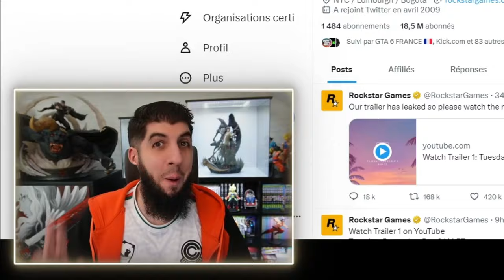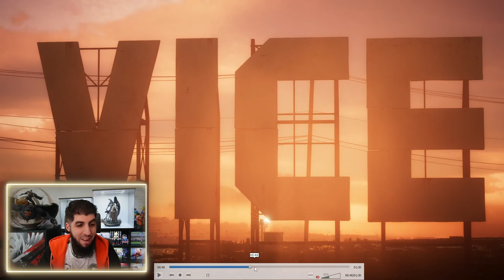Je réagis au TRAILER de GTA VI !!!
Je réagis au Trailer officiel du jeu GTAVI GTA6 Grand Theft Auto 6 !